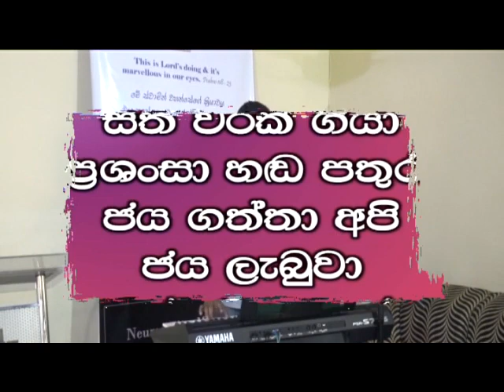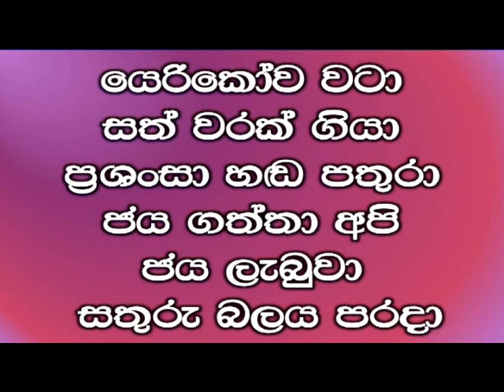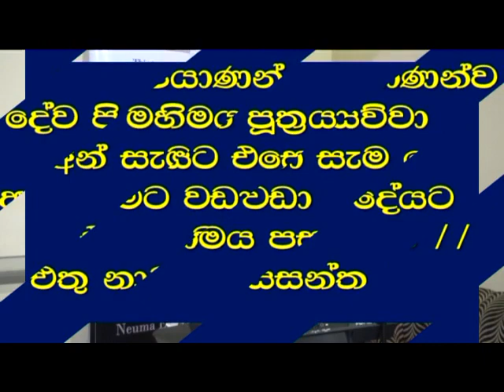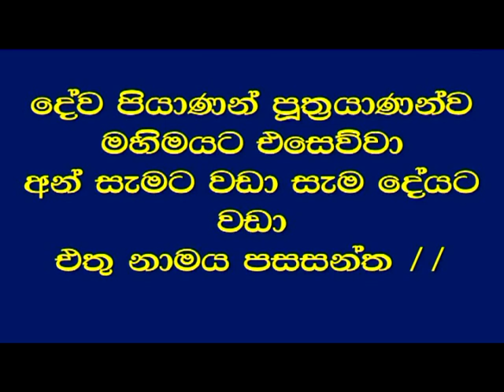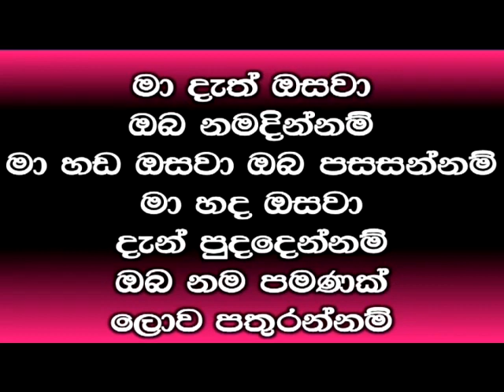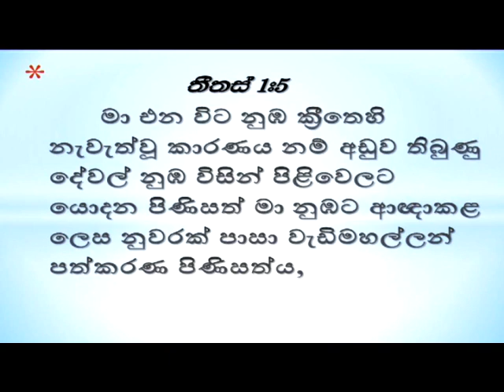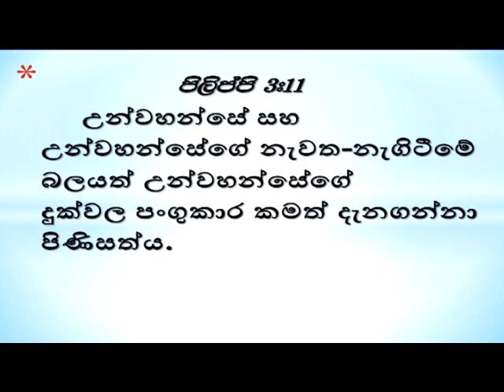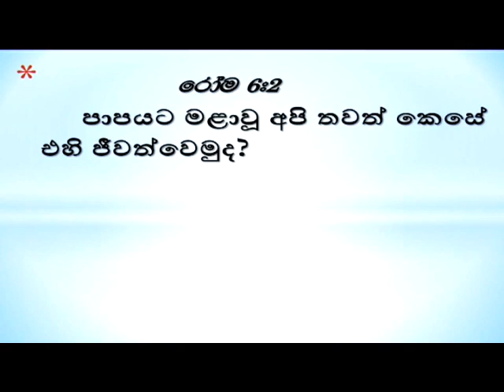2018 සැප් 01...සීදූව දේව මෙහෙය...ඉදිරියේ ඇති දිනුම්පොල කරා දිවීම